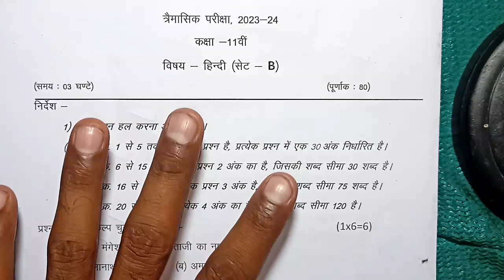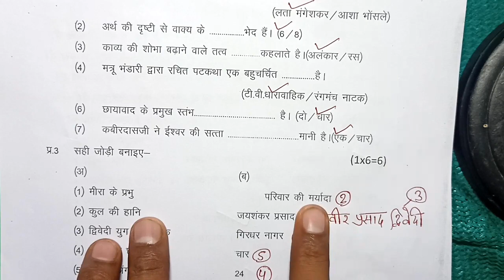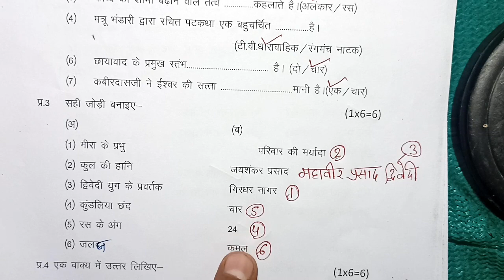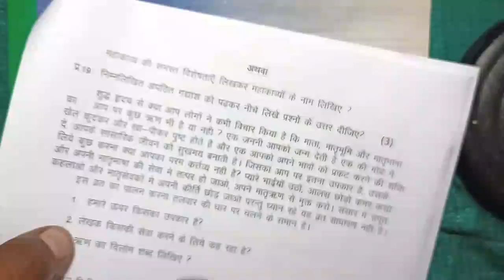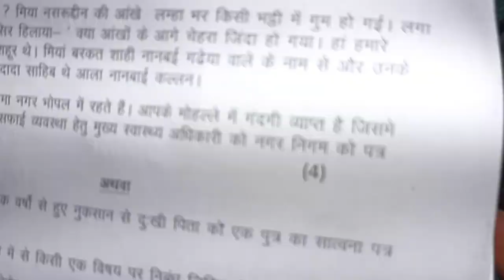class 11th hindi trimasik paper 2023 mp board / त्रैमासिक पेपर 2023 हिंदी कक्षा 12 / hindi ka paper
class 11th hindi trimasik paper 2023 mp board / हिन्दी 2023 हिन्दी पेपर  / 13 September physics paper real set A

class 11th hindi quarterly exam paper 2023 / mp board quarterly exam 2023 class 11th Hindi paper

13 सितम्बर का हिन्दी का त्रैमासिक पेपर कक्षा 12वी का एमपी बोर्ड
13 सितम्बर का रियल पेपर हिन्दी का
13 September ka physics ka paper MP board
kaksha 11 ka physics ka 13 September ka real paper

aaj ka hindi ka paper kaksha gyarvi

class 11th Hindi trimasik paper 2023 mp board / कक्षा 11वी हिन्दी त्रैमासिक परीक्षा पेपर 2023

class 11th hindi trimasik paper 2023 mp board / कक्षा 11वी हिंदी त्रैमासिक परीक्षा पेपर 2023

Hindi quarterly exam paper class 11th 2023

class 11 hindi quarterly exam paper 2023 mp board

class 11 hindi quarterly exam paper 2023 most important question

आज मैने त्रैमासिक परीक्षा 2022 23 से कक्षा 11वी विषय हिन्दी का त्रैमासिक पेपर को समझाया है या फिर trimasik paper class 11th hindi या trimasik paper kaksha gyarvi या फिर class 11th quarterly exam paper 2023 hindi इसके अलावा trimasik paper 2023 11th ka या mp board quarterly exam pariksha या फिर kaksha gyarvi vishay hindi quarterly exam pariksha का पेपर बताया है आशा है की त्रैमासिक परीक्षा कक्षा 11वी हिंदी का पेपर पसंद आ गया होगा

(4) kaksha gyarvin ka hindi trimasik pariksha

(5) kaksha gyarvee trimasik paper

(6)kaksha gyarvi vishay hindi trimasik pariksha 2023

(7) kaksha 11 hindi quarterly exam pariksha 2023

(8) kaksha 11  quarterly exam paper

board

class 11th hindi quarterly exam paper 2023 mp board / त्रैमासिक परीक्षा 2023 हिन्दी पेपर 11वीं / 13 September paper

class 11th hindi trimasik paper 2023 mp board / त्रैमासिक पेपर 2023 हिंदी  कक्षा 11 / hindi ka paper

class 11th hindi trimasik paper 2023 / त्रैमासिक पेपर 2023 हिन्दी / aaj ka paper hindi ka 11th class